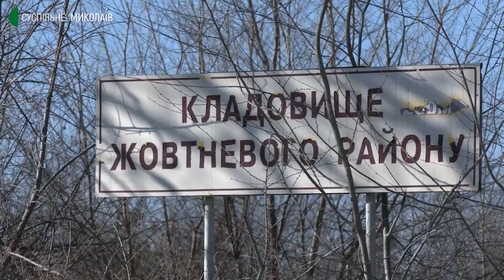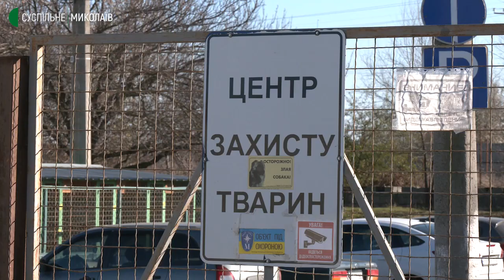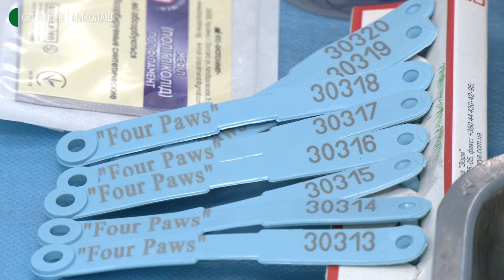У Миколаєві стерилізують безпритульних собак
На базі Комунального підприємства «Центр захисту тварин» ветеринар товариства з обмеженою відповідальністю «4 лапи Україна» проводить стерилізацію безпритульних тварин.
За словами керівниці зоозахисної організації «Фенікс» Олени Бардан, останній раз підраховували безпритульних собак у 2018 році.  Тоді нарахували 4 тисячі 503 тварини.